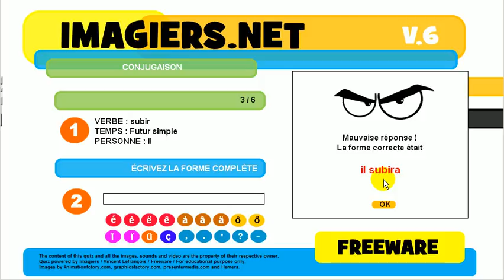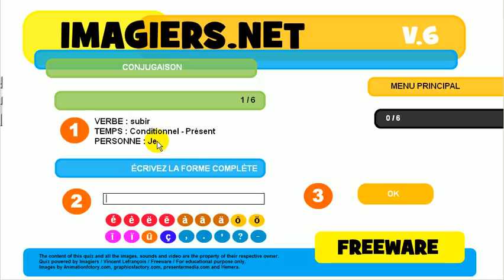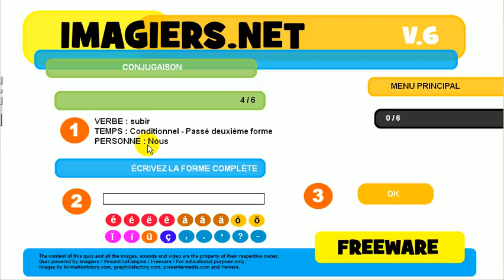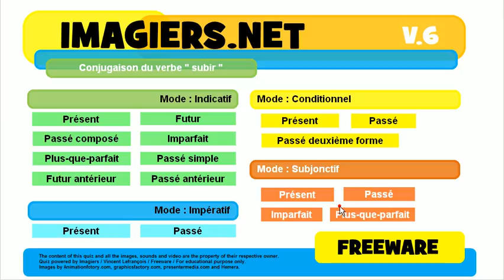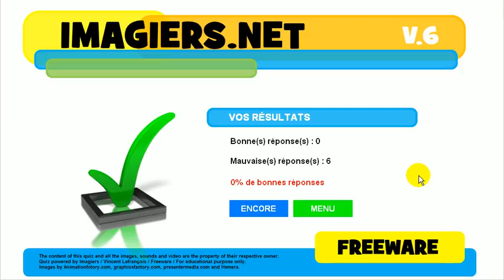फ्रेंच जानें # विकार # क्रिया # subir